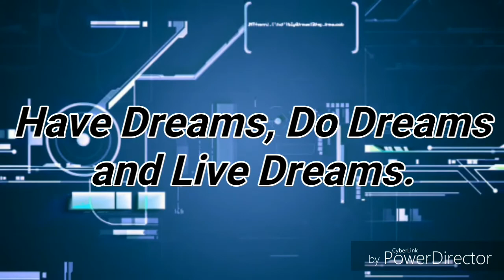I'm back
I will have regular uploads again next week starting either Sunday or Monday.